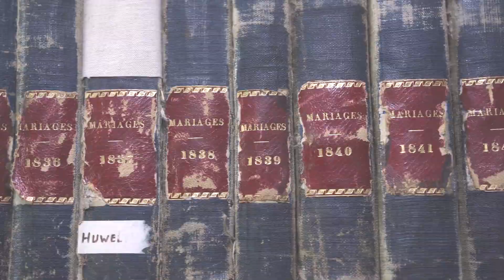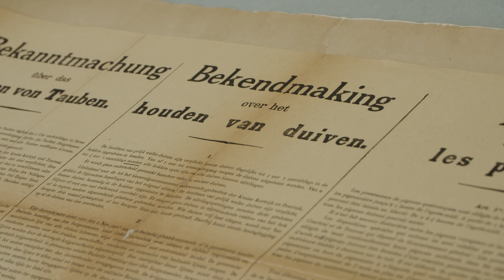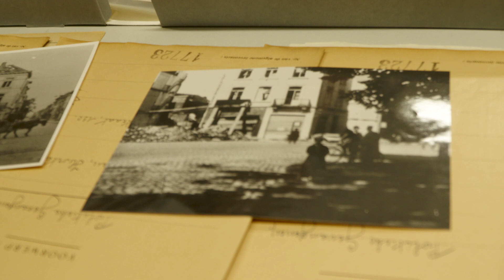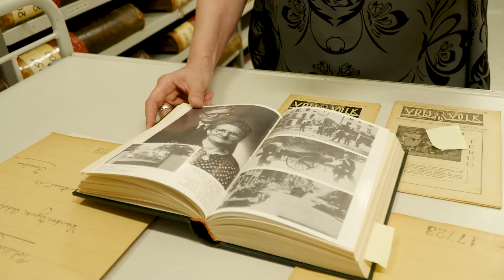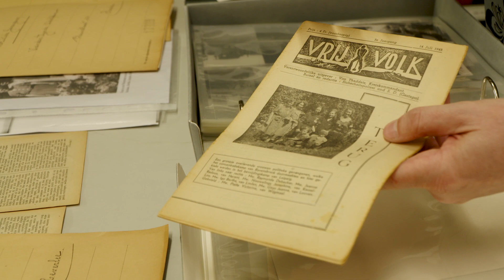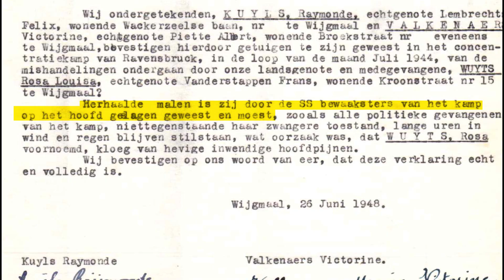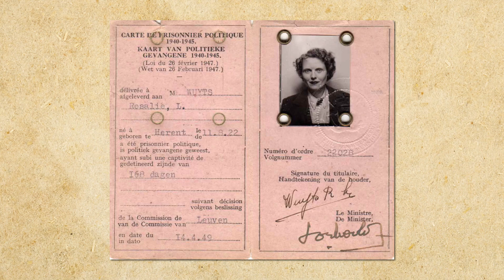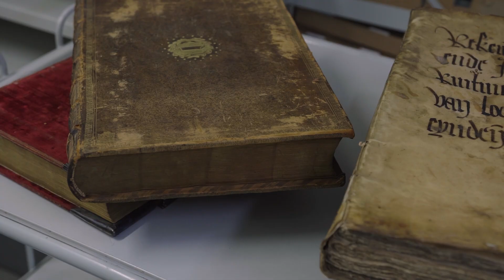Voor Eeuwig en Altijd - Aflevering 6 - Verzetsvrouwen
Aan de hand van archiefstukken maak je kennis met vrouwen uit het Leuvense die tijdens de Tweede Wereldoorlog in het verzet gaan tegen de Duitse bezetting. Wie is Hortense Daman? En Rosalie Wuyts? Die laatste is zwanger als ze wordt opgepakt en naar het gevangenenkamp Ravensbrück wordt gebracht. Zoon Donald getuigt in deze aflevering voor het eerst over het bijzondere familieverhaal en de rol van zijn moeder in het Leuvense verzet.